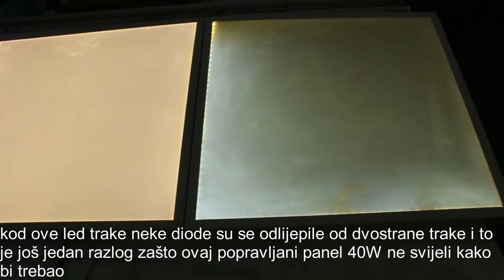popravka led panela2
u ovom video zapisu sam pokazao kako popraviti led panel 40W. i to dva komada, jedan u koji sam prethodno ubacio led traku iz led cijevi 18W i drugi novopokvareni. rastavlanjem ovoga drugog kvar sam odmah uočio-odlemljen vodič. zalemljavanjem tog vodiča na lim popravio sam taj panel. rastavljanje ovog panela sam iskoristio da bih provjerio da li sam panel koji sam popravljao u prethodnom video zapisu dobro sastavio. provjerom sam vidio da sam okrenuo pleksiglase na kontra stranu. takođe, uočio sam da diode na led traci nisu u centru. a razlog je što sam suzio traku za jednu trećinu. sada sam okrenuo tu led traku za 180 stepeni. sasstavio sam panek, uključio ga i sada je svjetlost bila puno bolja nego prošli put. staljanjem još jedne led trake od led cijevi 18W svjetlost će biti duplo bolja. također, trebalo bi većinu dioda bolje zalijepiti na dvostranu traku ( ili primijeniti bolji način pričvršćivanja led trake na panel ). naime, sve led diode bi trebale biti postavljene pod uglom 90 stepeni prema pleksiglasu. tada je najbolje iskorištenje, najbolja svjetlost. ovo ću uraditi u sljedećem nastavku.